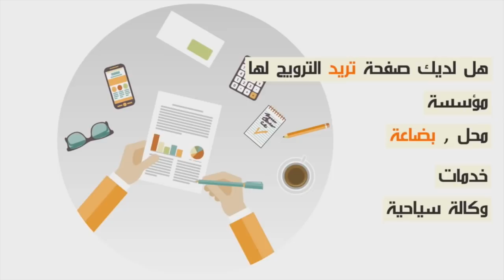بكاء و ألم الفراق لحظة دفن لاعب الوداد البيضاوي مصطفى الرتباوي...